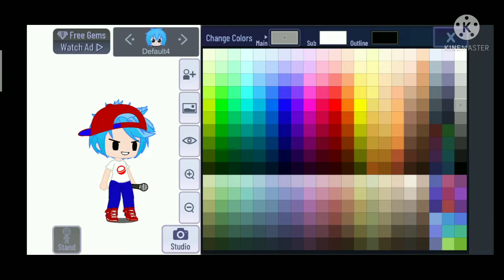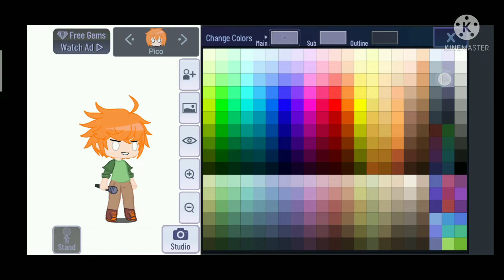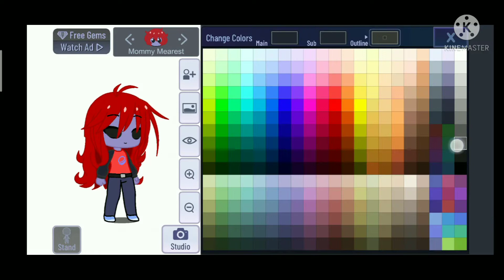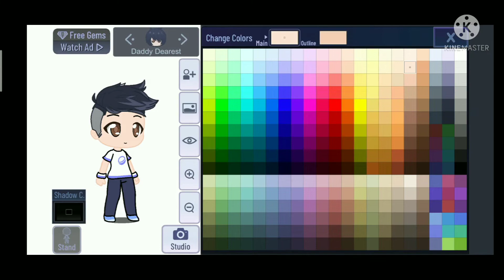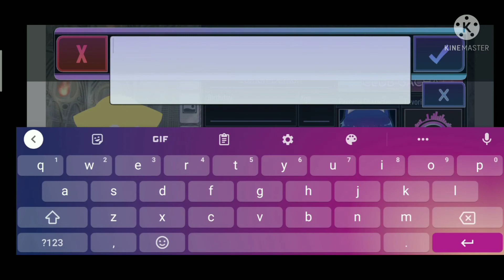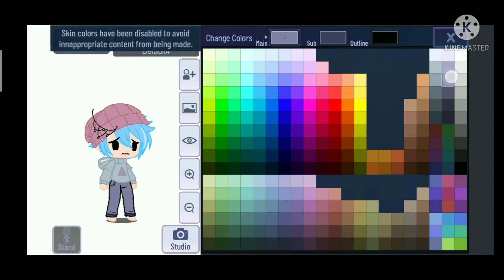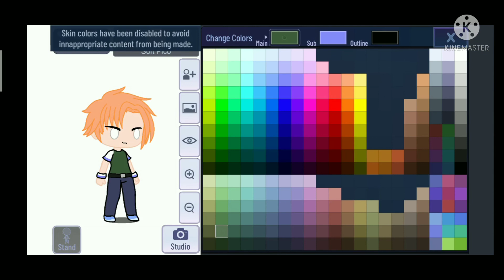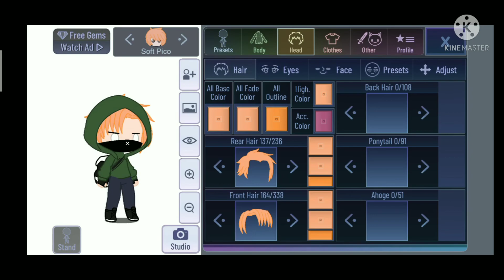Making original Fnf characters and soft fnf characters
Boyfriend
Girlfriend
Pico
Mommy Mearest
Daddy Dearest
Lemon Demon
Soft BF
Soft GF
Soft Pico